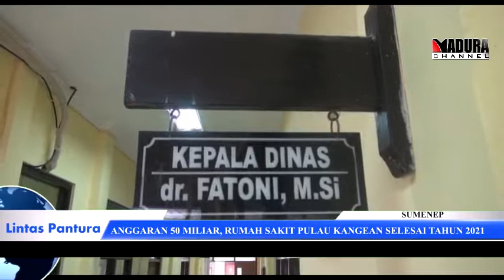ANGGARAN 50 MILYAR, RUMAH SAKIT PULAU KANGEAN SELESAI TAHUN 2021